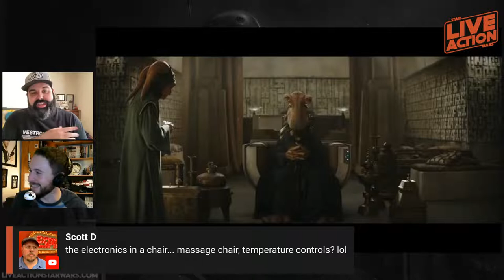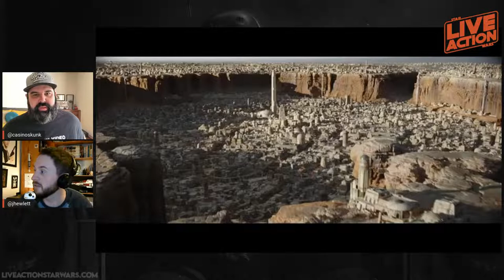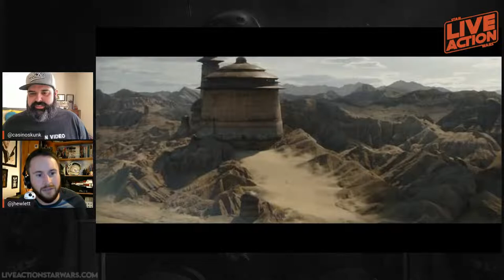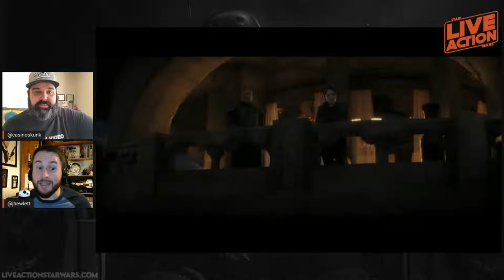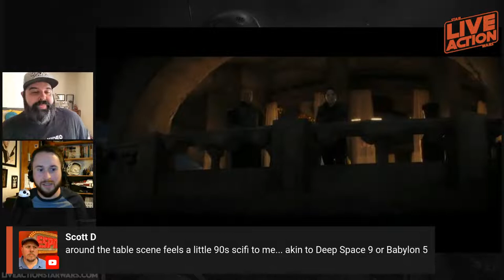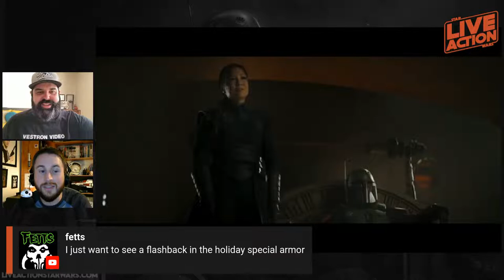Ralph & James Watch! Book of Boba Fett - LIVE Trailer Reactions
BONUS EPISODE - Disney+ just dropped the trailer to The Book of Boba Fett. Join Ralph and James LIVE as they discuss the trailer for this, the second ever live action Star War series. James and Ralph will also be covering the series LIVE beginning December 29th!